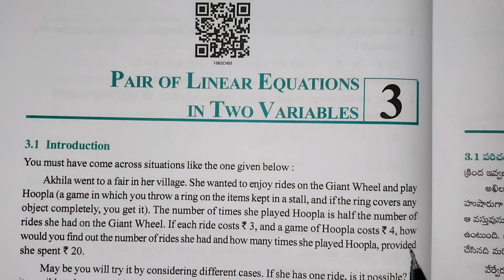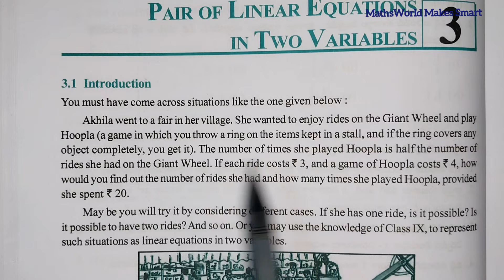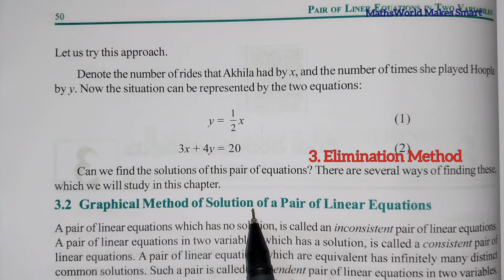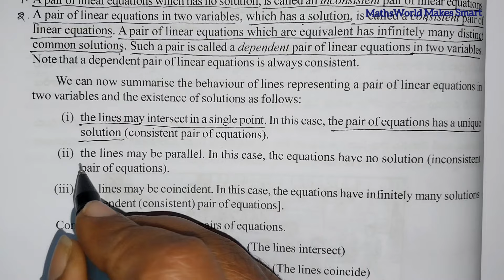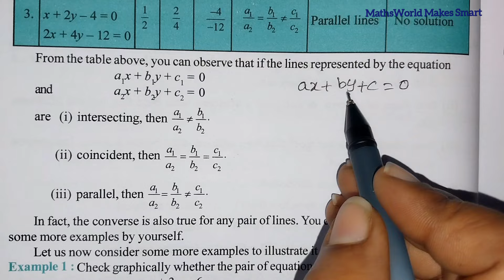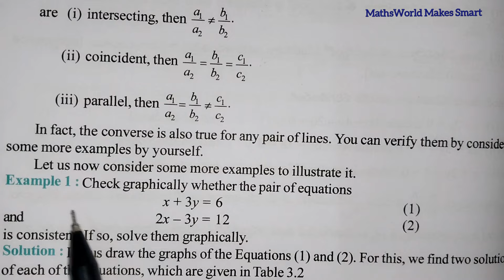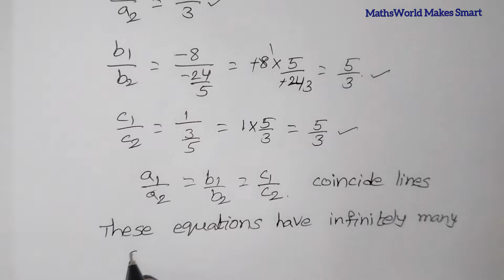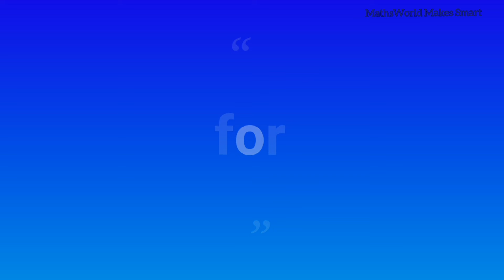Class 10, chapter3, Pair of Linear Equations in Two Variables, Introduction